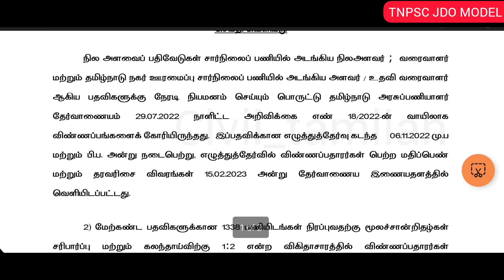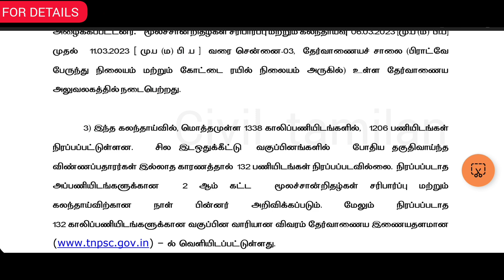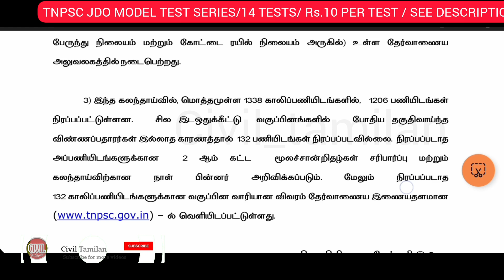இன்னொரு வாய்ப்பு FS,DM 2ND PHASE COUNSELLING CONFIRMED OFFICIAL RELEASE FROM TNPSC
PREVIOUS CLASSES UNIT 5 HYDRAULICS

TNPSC SURVEYOR COUNSELLNG UPDATE
TNPSC SURVEYOR RESULTS
TNPSC SURVEYOR RESULTS UPDATE
SURVEYOR 2ND PHASE COUNSELING
SURVEYOR COUNSELLING UPDATE
FS AND DM COUNSELLING UPDATE
FS AND DM 2ND COUNSELLING UPDATE
TNPSC JDO CLASSES IN TAMIL
JDO TNPSC
TNPSC JDO
TNPSC JDO STUDY MATERIAL
jdo exam details in tamil
TNPSC JDO TEST SERIES
JDO EXAM
JDO EXAM PREPARATION IN TAMIL
TNPSC JDO FREE CLASS

(குறிப்பு:TNPSC பாடத்திட்டப்படி மட்டுமே)

மாதிரித் தேர்வு தொடங்கும் நாள்: 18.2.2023

✅TOTAL TECHNICAL QUESTIONS:
 14 × 200= 2800

✅TOTAL GS QUESTIONS:
 14×100=1400

MODEL TEST RELATED FAQ:

✅FULL TEST (NO TOPIC WISE)
AS PER TNPSC JDO 2023 SYLLABUS
QUESTIONS (TECH 200/GS 100)

✅TECH QUESTION= ONLY IN ENGLISH

✅GS QUESTIONS = BOTH TAMIL AND ENGLISH

✅TEST MODE GOOGLE FORM OR PDF/OMR

✅Questions will be sent as scheduled IN PDF AND GOOGLE FORM LINK
(YOUR WISH)

✅But only those who write GOOGLE FORM will get score and answer.
Those who wrote PDF AND OMR should self EVALUATE and ENTRY the score.

✅NO EXPLANATION FOR ALL QUESTIONS (EXCEPT ANY QUESTION CORRECTION AND DOUBT)

✅You must fill the form after payment, only then I can add you

✅Payment GPAY OR PHONE PAY(Rs.140/-)

✅IF ANY DOUBT WHATSAPP OR TELEGRAM ME 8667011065

tnpsc,TNPSC JDO
JDO TNPSC
Jdo preparation in tamil
jdo free class